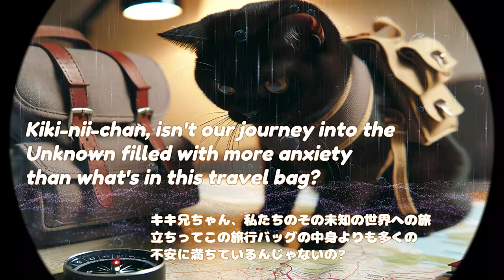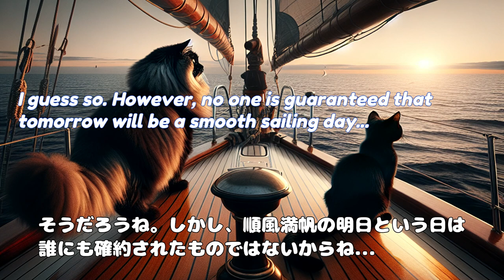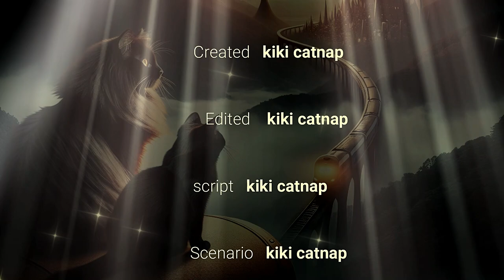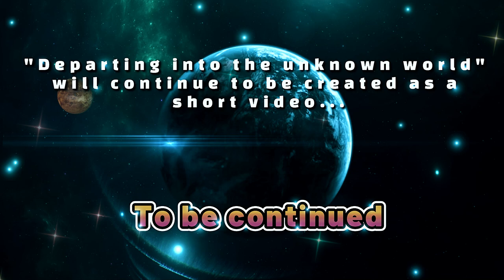全て無料素材で創られています!! @kiki catnap videos